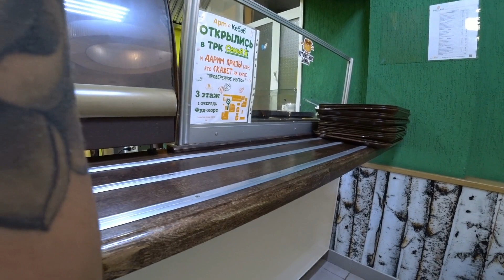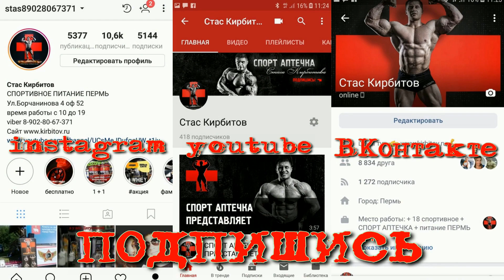Групповая трен-ка.Отметили Масленицу.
Продюсерский центр Эллины Хрусталь. Праздник